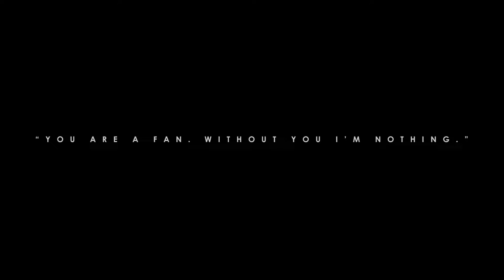The Real Boomer Trailer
Quin69. Shit got real!